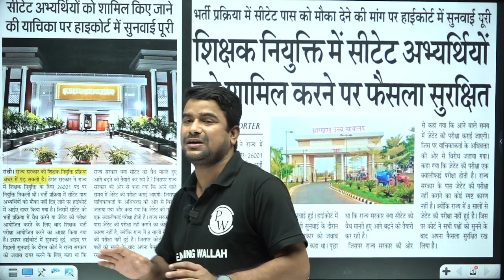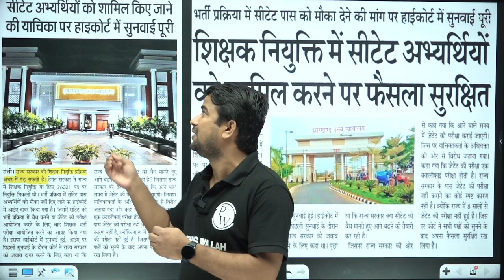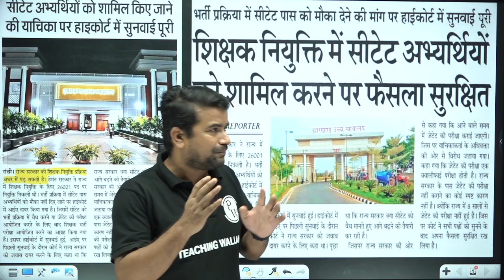JTET News Today | Jharkhand Teacher Vacancy 2023 Latest News | CTET Latest News Today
Stay updated with the latest JTET news as we bring you the most recent developments in Jharkhand Teacher Vacancy 2023. Get the latest scoop on CTET as well in this informative video. Stay informed about the teacher recruitment scenario and stay ahead in your preparation. Don't miss out on the key updates that could shape your career.
📕Teaching Wallah निर्माण बैच NIRMAN 2023 CTET PAPER 2 Social Science
📕Teaching Wallah निर्माण बैच NIRMAN 2023 CTET PAPER 2 Maths and Science
📕Teaching Wallah निर्माण बैच COMBO - CTET PAPER 1 and PAPER 2 (MATH and SCIENCE) Batch 2023
📕Teaching Wallah निर्माण बैच COMBO - CTET PAPER 1 and PAPER 2 (SOCIAL SCIENCE) Batch 2023